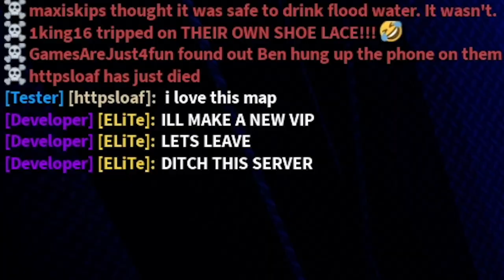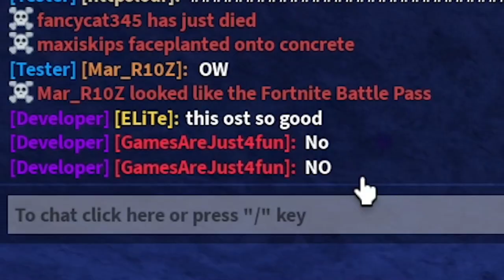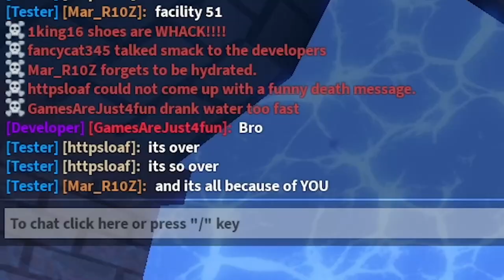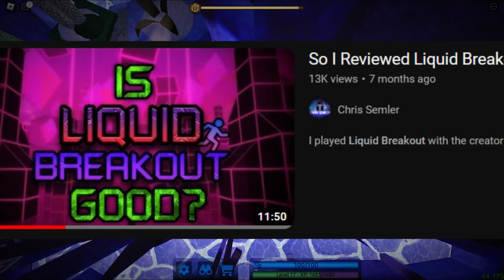The Best FE2 Fangame... (Liquid Breakout v1.13)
In this video we played the newest Liquid Breakout Update! I also reviewed the game once again at the end of the video. Liquid Breakout is a fangame of Flood Escape 2, and honestly I'm starting to think it's better than FE2.

People in the video: @luxFE2 @maxiskips @pebemuffinchip @mar_r10z @gamesarejust4fun_ @htttpsloaf

Chapters:
0:00 ~ Intro
1:14 ~ Ditching Codex_Promo LOL
2:24 ~ Liquid Breakout: The Movie
6:23 ~ The Game's Highest Player Count!
7:33 ~ THE CRUSHING?!
7:40 ~ Poisonous Forest is actually good now...
9:13 ~ Chris Semler does an unfunny meme
10:23 ~ Forest Facility is CANCELED.
11:40 ~ HURRICANE DISASTER!
13:28 ~ Reviewing Liquid Breakout One Last Time...

The next video uploaded to this channel will be Flood Theory 3.

Tags [IGNORE]: fe2, meme video, that is the funniest video on the planet, flood escape 2, crazyblox, no light, fe2 community maps, blue moon, poisonous chasm, dark sci facility, castle tides, lol, ost, fallen, marred dreams, familiar ruins, FE2 FloodEscape2 roblox ignis peaks, sandswept ruins, sedimentary temple, fe2 maptest, new crazy map, new update, insane map, shortcuts, speedrun, sinking ship, toxic forest, northern mill, Satomi springs, active volcanic mines, AVM, New Highlighted Maps, decaying silo, liquid breakout, hyperspace, electrical devastate, idk what else to write lol